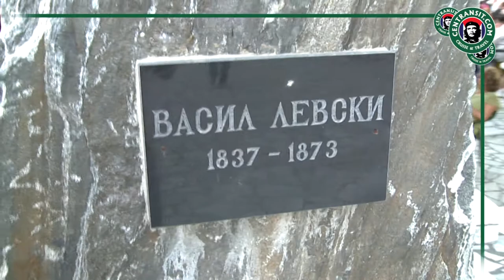Eco and Travel Guide: Eco weekend in Sestrimo, Bulgaria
The traditional festival of Virgin Mary's day in Sestrimo village, Belovo Municipality in Bulgaria, is one of the most significant events for the residents and the guests of the village at 15th of August! During the festival the tradition of the local boys wrestle in the town square and at the end the winner is given a lamb which is lifted on his shoulders and parades around as the village wrestling champion.
Cruise and Travel Team and CEO John Hazlewood were there and filmed the events as part of The Eco and Travel Guide production being launched.
Cruise and Travel is Bulgaria's first online Travel and Entertainment portal!

Традиционният събор "Успение на Св.Богородица" в с. Сестримо, Община Белово, е едно от най-значимите събития за жителите и гостите на селото на 15 август! По време на събора в с.Сестримо, традиционно, местните младежи участват в борба на плащада на селото, а накрая бива излъчен и победител.
Екипът на и изпълнителният директор на компанията Джон Хейзълууд присъстваха на събитието. Те заснеха фестивала, като част от предаването „Eco and Travel Guide", което представя различни дестинации в страната и чужбина, както и засяга теми, свързани с еко тематиката
е първият онлайн туристически портал в България!